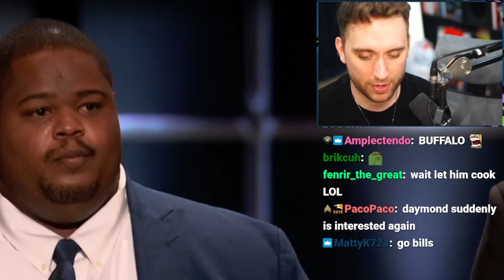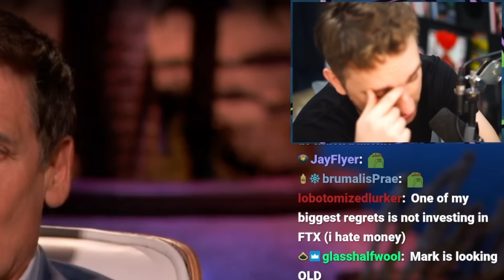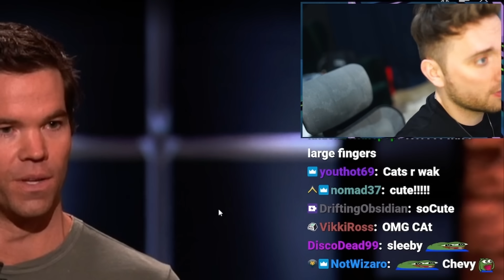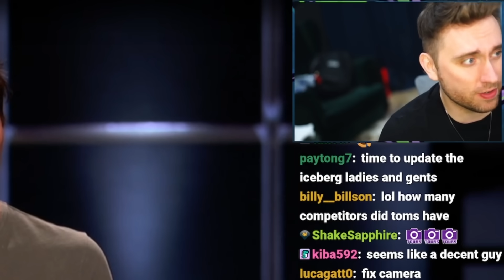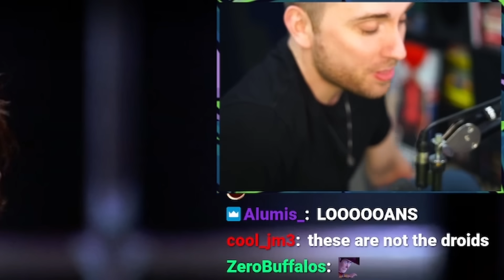The Youngest CEO on Shark Tank is A Killer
FULL VOD: shark tank doesnt want us to upload the full vod like that. these things happen